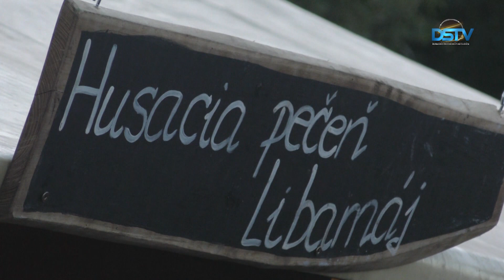Momentky v spätnom pohľade na Žitnoostrovský jarmok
V minulej relácii sme sa podrobne zaoberali s priebehom Žitnoostrovského jarmoku. Na štvordňovú udalosť sme tentokrát pripravili spätný pohľad prostredníctvom momentiek. Ako dni a týždne ubiehajú, spomienky na jarmok postupne blednú, no dva a pol minutová montáž videozáberov na chvíľu opäť oživí pestrofarebný jarmočný ruch.